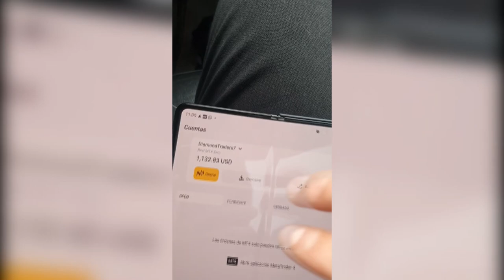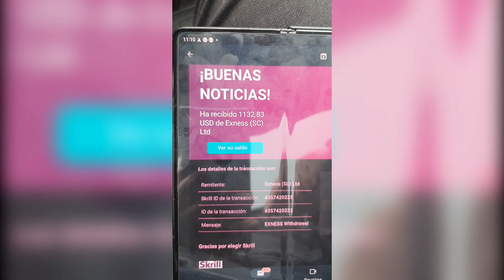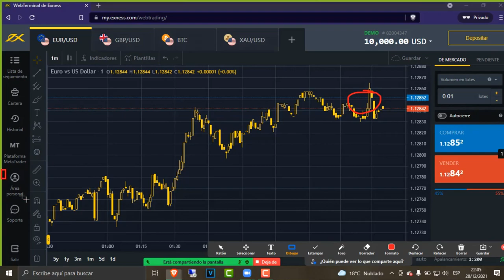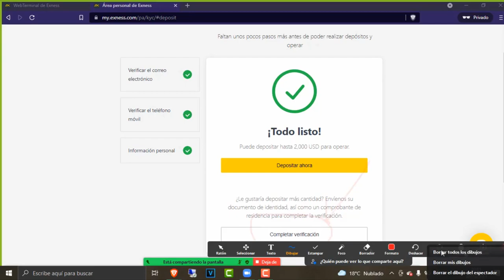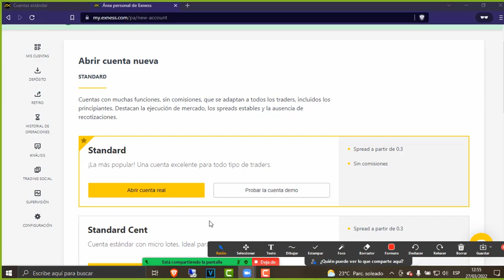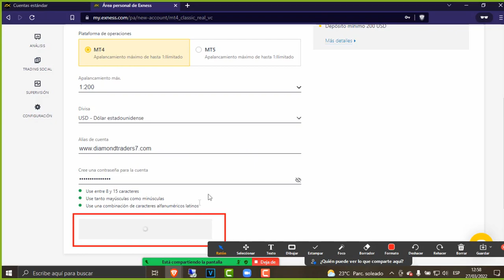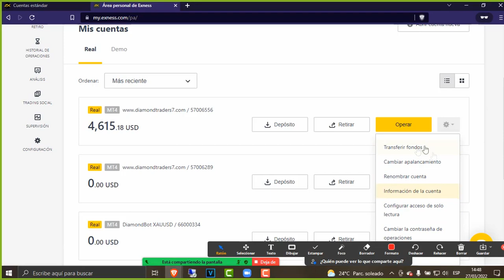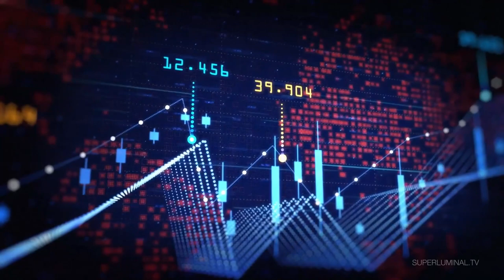💥EL MEJOR BROKER PARA OPERAR EN LOS MERCADOS FINANCIEROS 2024 - 2025 | RETIRO EN VIVO 🔴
⭐CREA TU CUENTA EN EXNESS Y OBTEN NUESTRO BOT CON UN DESCUENTO ESPECIAL EN COMISIONES DE TRADING

🔻🔻📲 💰 CONTÁCTO💰 📲🔻🔻
👇👇📲 💰 LOS MEJORES BROKERS 💰 📲👇👇
Lα cσpiα dε εstε vidεσ,
sεяα dεnunciαdα.
ORIGINAL
🔥💵 VAMOS POR TU ÉXITO Y LIBERTAD 💵🔥